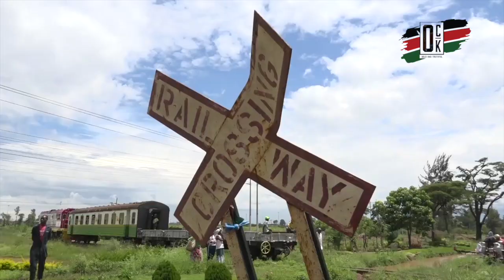THIKA SUPER HIGHWAY TRAFFIC MESS CAUSED BY FLOODS